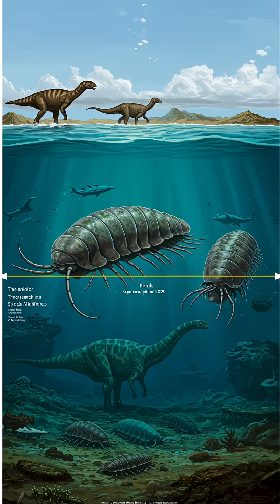The Incredible Survival Skills of the Giant Isopod, Nature's Deep-Sea Nightmare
We talk about the giant isopod, a terrifying deep-sea creature that can grow larger than a football. These prehistoric-looking animals live 7,000 feet below the surface, where they thrive in crushing pressure and total darkness. With their armor-like exoskeletons and compound eyes, they are perfectly adapted predators. Remarkably, they can survive for years without a single bite of food, making them true living fossils that have remained unchanged for 300 million years.